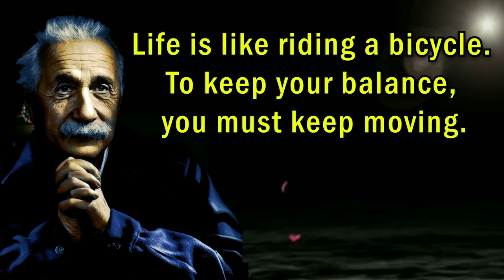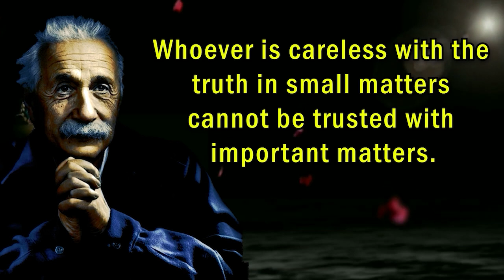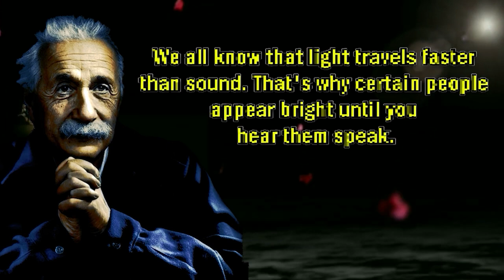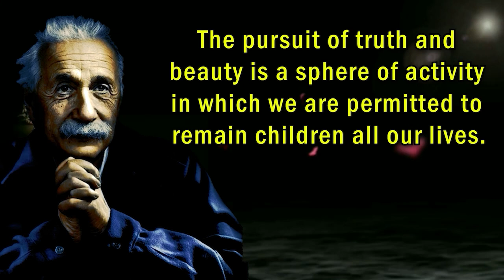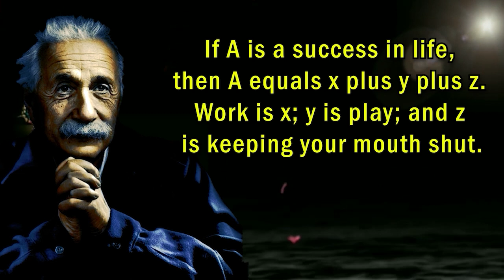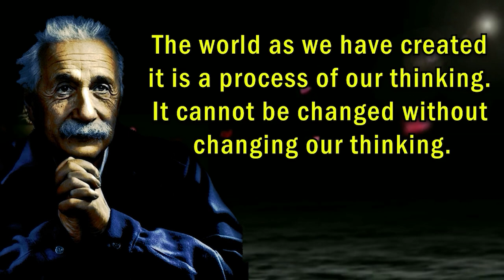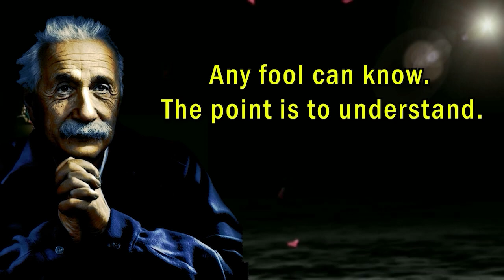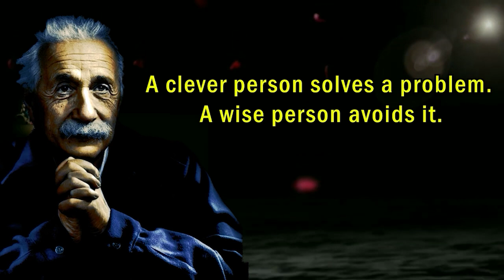Discover Einstein's Hidden Quotes Before It's Too Late!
These are thoughts and quotes from albert einstein.
Albert einstein life quotes are definitely worth your time.

tags:Albert Einstein's Thoughtful Quotes You Should Know Before You Get Old,

19. Yüzyıl Martineau Arnold Ruge Emerson Ludwig Feuerbach John Stuart Mill H.T. Mill Bruno Bauer Søren Kierkegaard Karl Marx Friedrich Engels

In this video, we're going to share some famous quotes by Albert Einstein that you should know before you get old!

Einstein was one of the most famous and influential scientists of all time, and his quotes are worth reading if you want to live a life full of happiness and success. In this video, we'll share some of Einstein's most famous quotes about life, happiness, and success.